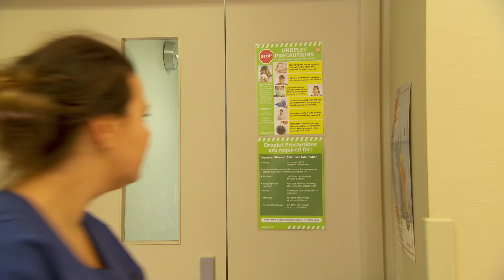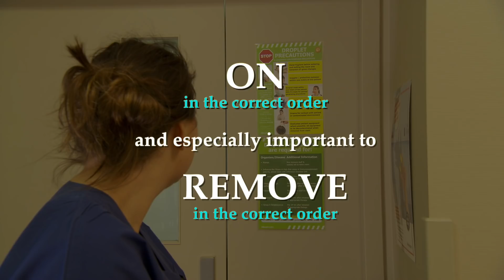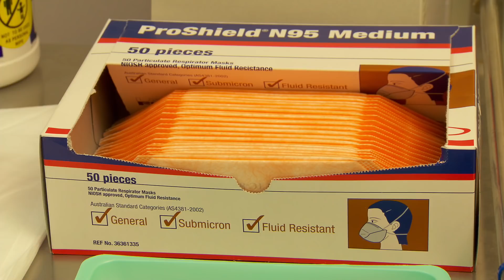Personal Protective Equipment (PPE) and droplet precautions